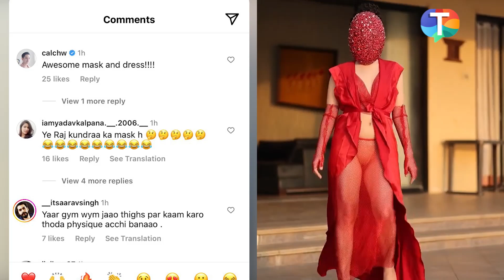Urfi Javed COPIES Shilpa Shetty’s husband Raj Kundra’s style of covering her face? | TV News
TV News – Urfi Javed is known for wearing experimental outfits. In her recent social media post, Urfi wore a hot red dress while covering her face. Shilpa Shetty’s husband Raj Kundra too covers his face in public appearances. Urfi gets compared to Raj Kundra for her latest post. Watch the video to know more!